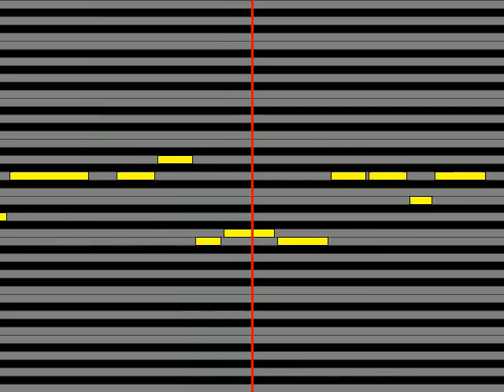【ガイドメロディ】 MELL Red fraction